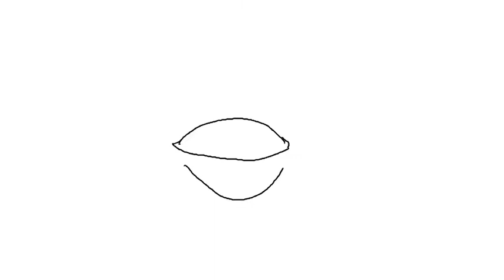Gold animation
Hey dolls 💜 Here is a lil animation ￼🤓🥰 Enjoy 😇

I also have a special offer if you sign up with my big bOis tier on patreon (my most exspensive one at $20 you will get a shout out in all my videos after January 4th) this offer ends on march 5th 2020 so go get it now!

🙌🏾 Trinity_R_🙌🏾 (@CreativeCraze11 and @CreativeCraze10)on Twitter

PicsArt- @creativecraze10

Funimate- @tJ_rIODonTfOlLoW

Name- trinity